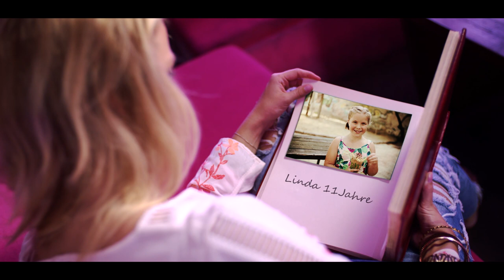Linda Fäh - Crazy Night (offizielles Video)